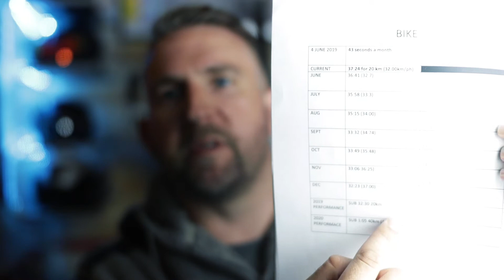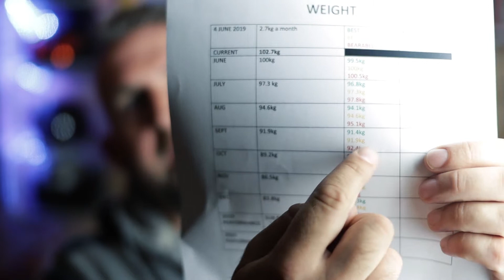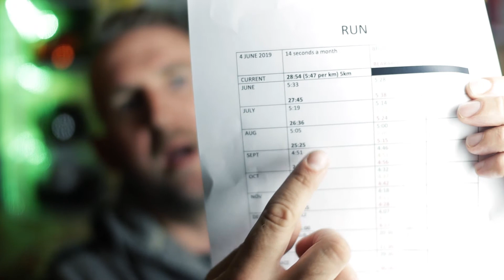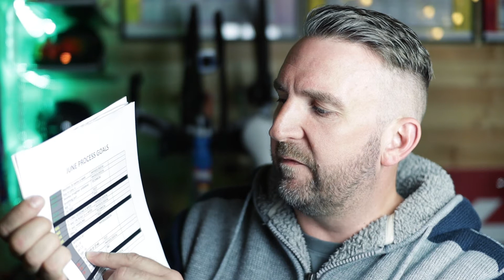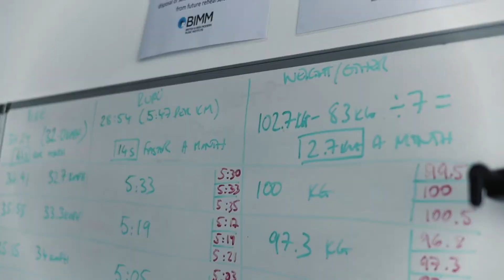54 | IN DEPTH GOAL SETTING | Triathlete Stories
Following Swansea and looking on to Cardiff and beyond - the remainder of 2019 - onto 2020 and even 2021 - this is how I go about setting my goals. The process uses three techniques:

SMART Goals
OUTCOME - PERFORMANCE - PROCESS
and
GOOD/BETTER/BEAT (or as I call it: BEARABLE/BETTER/BEST)

So - here's a longish video going into what I want to achieve over the next 2 1/2 years...

Cameras:
Canon M50

Main Lenses:
Viltrox Speed booster
Viltrox EFM-EF adapter
Yongnuo 50mm f1.8
Sigma 10-20mm

Mics:
Rode Videomic Pro
Rode VideoMicro